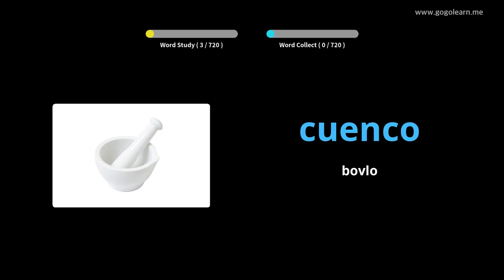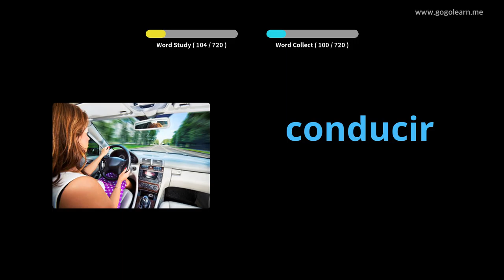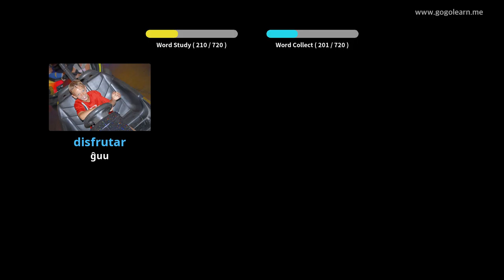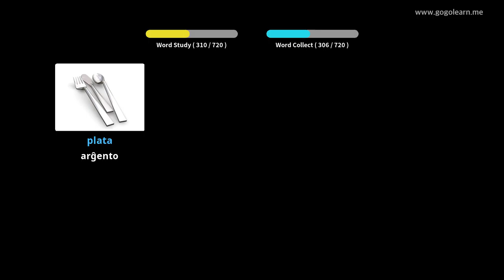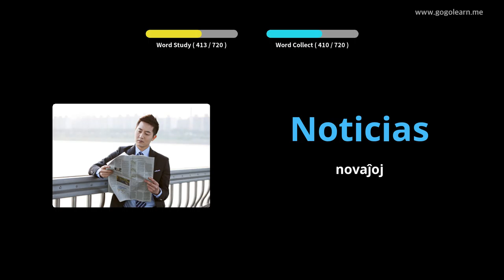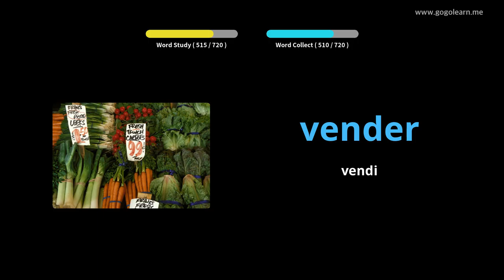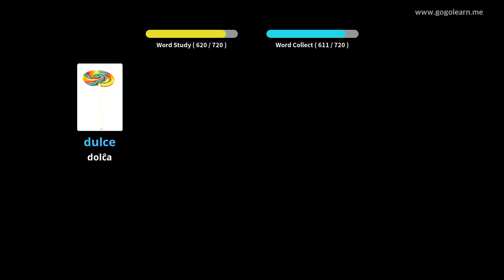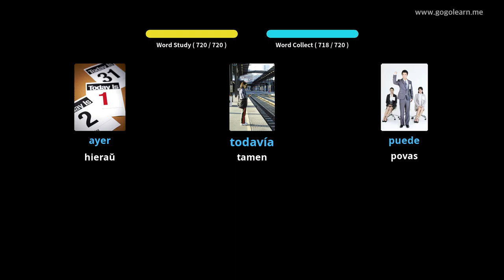Lernu Kun Hispana Fotoj | Hispana Vorttrezoro infanoj | Golearn